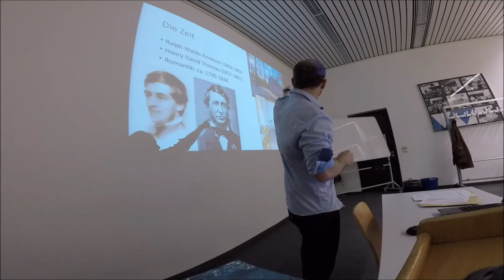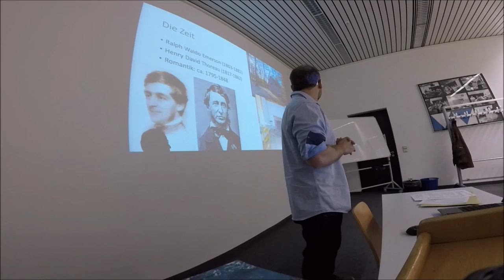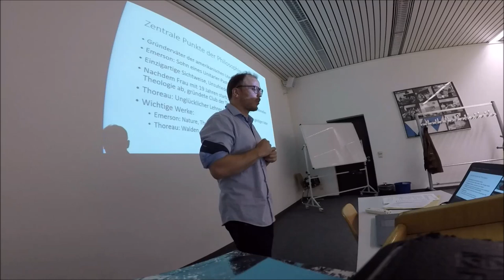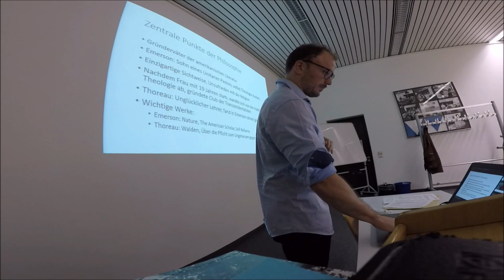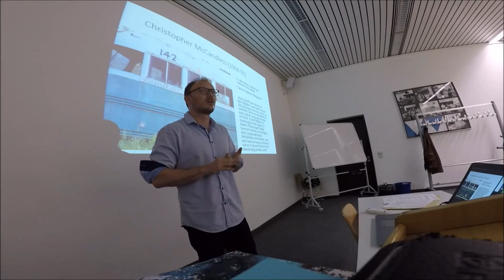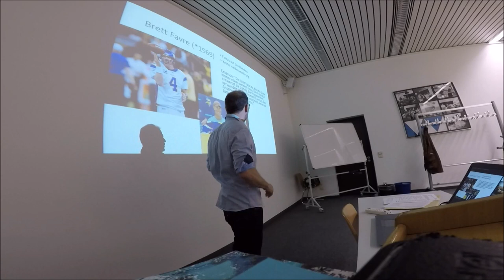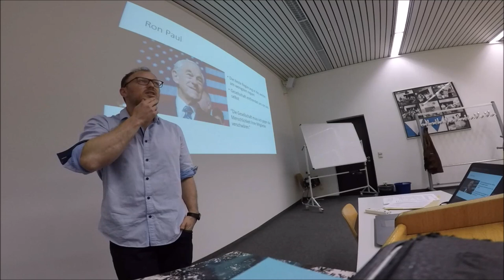Emerson und Thoreau - Die Philosophie der amerikanischen Transzendentalisten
Ralph Waldo Emerson und Henry David Thoreau schufen,  was wir heute als typisch amerikanisch wahrnehmen. Die beiden Philosophie waren nicht nur die Vordenker des Transzendentalismus - jener ureigens amerikanischen Version der Romantik - sie beeinflussen bis in die Gegenwart Hippies, friedliche Revoluzzer und Selbstversorger. Auch für den Alltag hat ihre Philosophie immer noch viel zu bieten.

Vortrag von Christian Masengarb an der Volkshochschule München
(Mit leichten technischen Schwierigkeiten. Deswegen die Schnitte.)